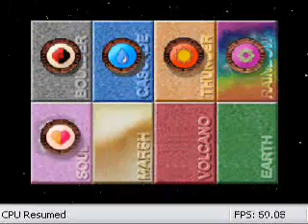Pokemon Stadium Stronger Team Battle #10 4/4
Last part video.